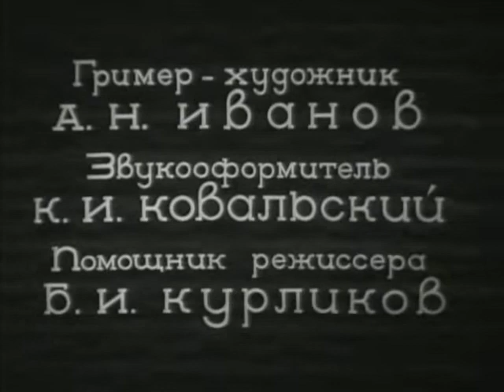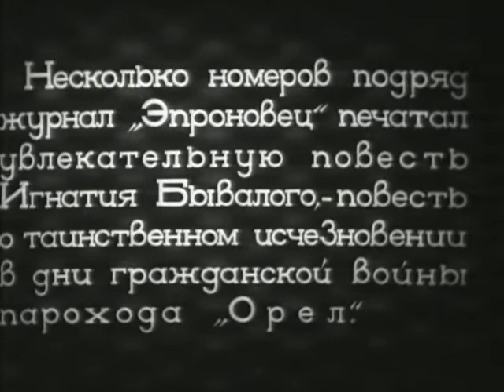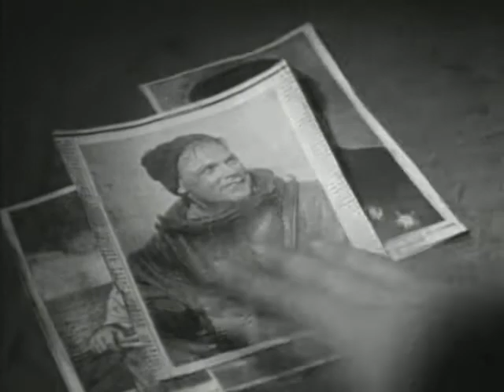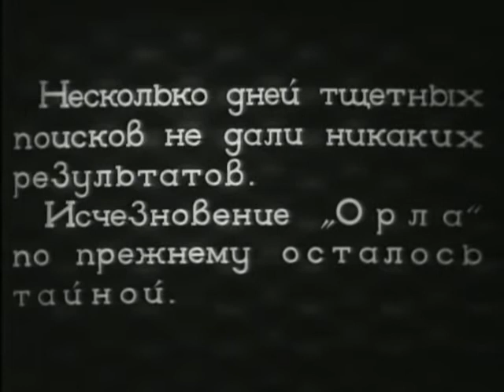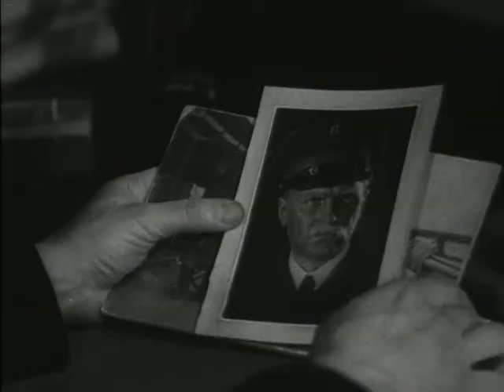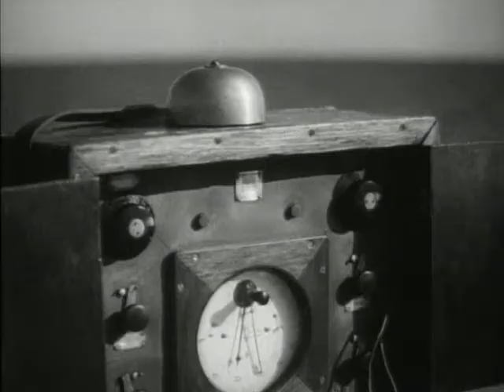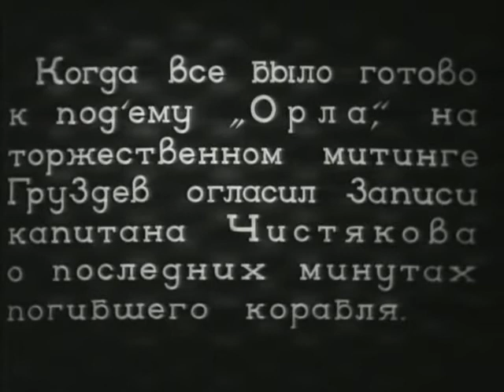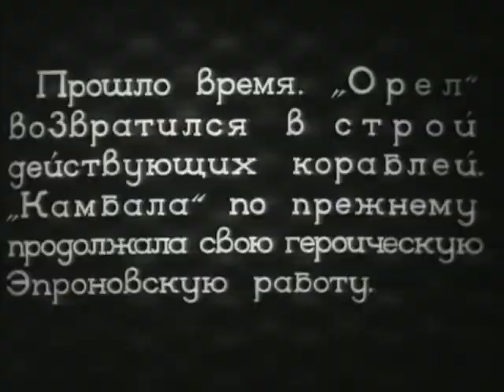Гибель орла - семейный приключенческий фильм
Осенью 1920 года, когда Красная Армия вела бои на окраинах Новороссийска, у причалов порта стоял один из лучших кораблей русского флота "Орел". Боцман корабля, коммунист Михаил Груздев, убедил капитана Чистякова сохранить "Орел" и вернуть его под красный флаг. Вскоре легендарный корабль, на борту которого находились преследуемые Красной Армией белогвардейцы, покинул Новороссийск. История не оставила следов дальнейшей судьбы "Орла" и его экипажа. Было мнение, что Чистяков сдал корабль белогвардейцам, а те увели его за границу. Спустя много лет капитан корабля "Камбала" Михаил Груздев, уверенный в бескомпромиссности Чистякова, добился разрешения - и приступил к поискам пропавшего корабля